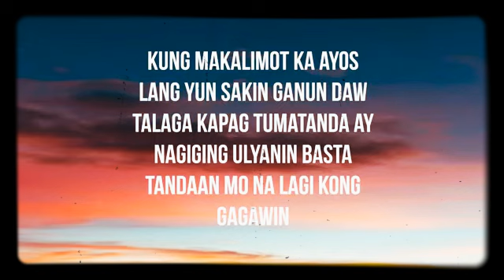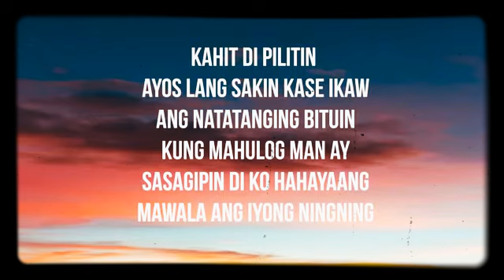ARAW NG PUSO COVER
Ctto